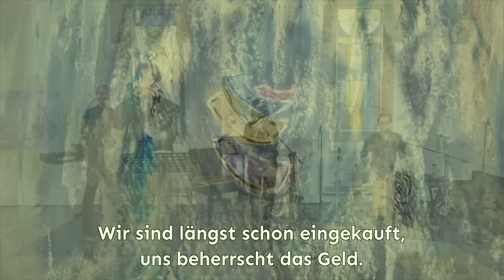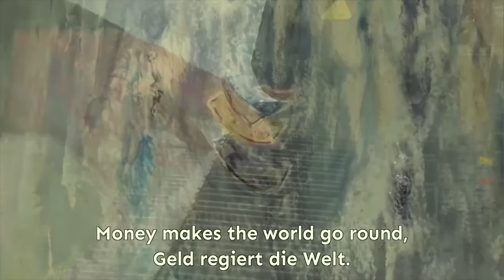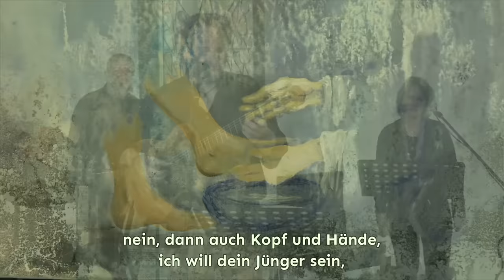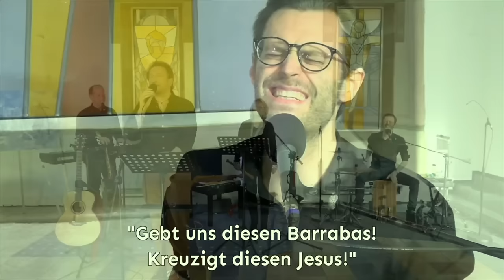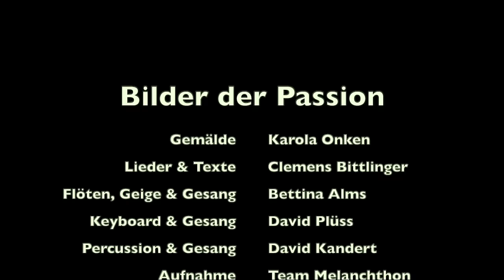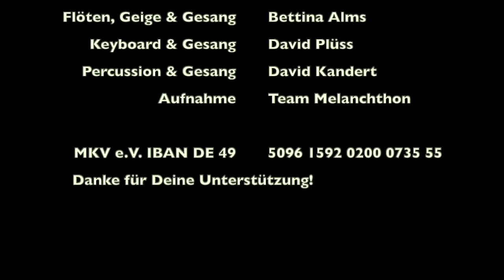Clemens Bittlinger "Bilder der Passion", das Konzert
Dieses Konzert "Bilder der Passion" haben wir 2022 in der Melanchthon Gemeinde in Griesheim aufgenommen